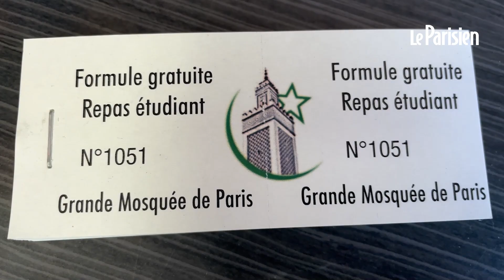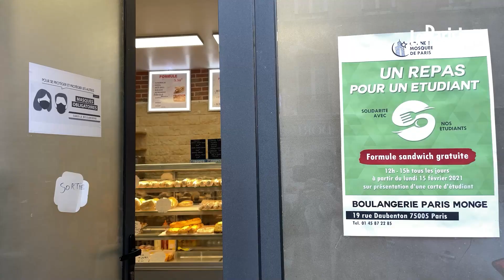Avec l'aide de la Mosquée de Paris, un boulanger offre des sandwichs aux étudiants dans le besoin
La Grande Mosquée de Paris soutient les étudiants précaires en finançant la distribution gratuite de formules repas à la boulangerie Paris Monge (Paris Vè). Depuis le 15 février, Hafid prépare chaque jour près de 200 sandwichs. Une aide dont de nombreux étudiants sont devenus habitués.